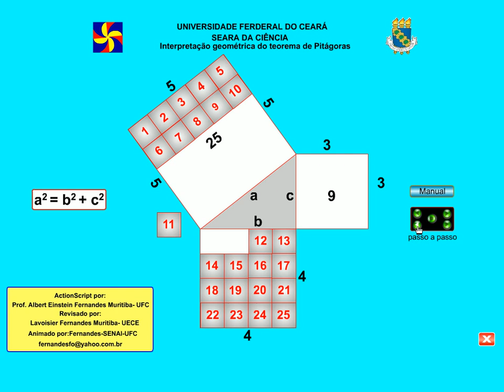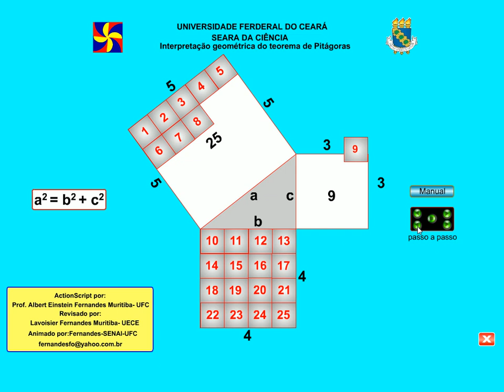Teorema de Pitágoras Interpretação geométrica .avi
O Teorema de Pitágoras poderia ser enunciado de uma maneira geométrica. De fato  , ele diz-nos que :
A área do quadrado construído sobre a hipotenusa, é igual á soma das áreas dos quadrados construídos sobre os catetos.